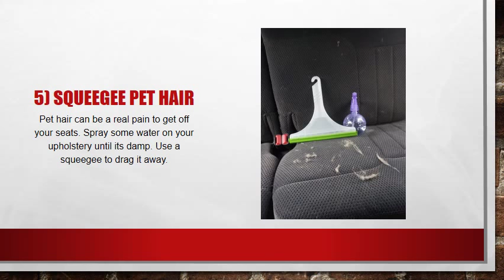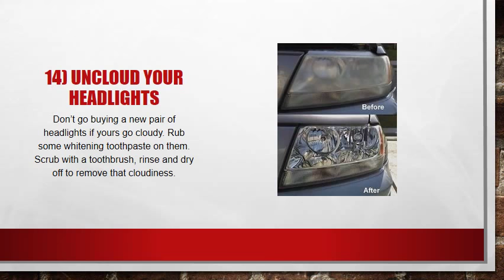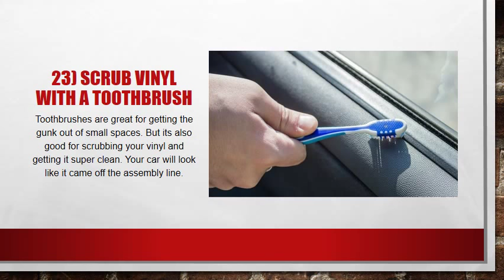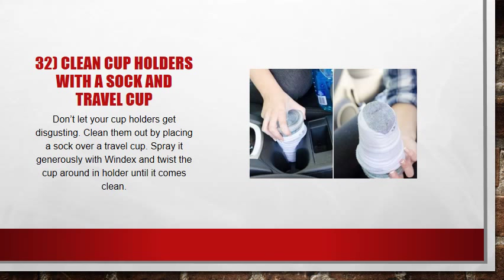Quick Hacks part 1: 40 Genius Car Cleaning Hacks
If you need to get rid of an engrained funk, make an odor eater. Mix baking soda and essential oil in a mason jar and poke holes in its lid. Place it in a cup holder to pull the odors from the air.